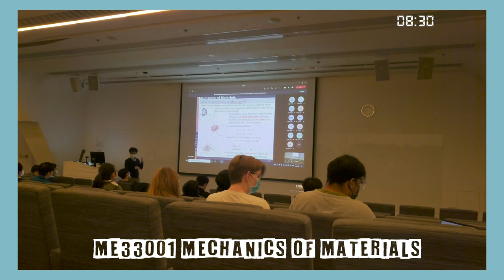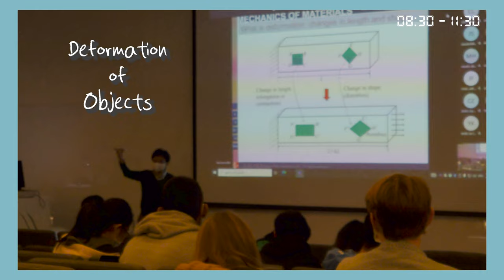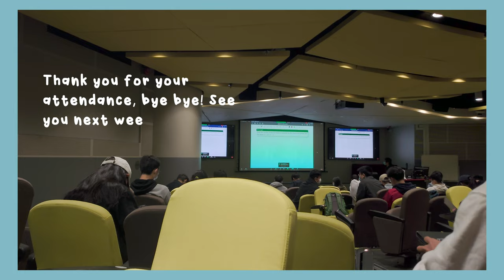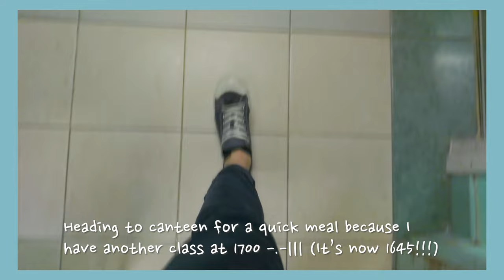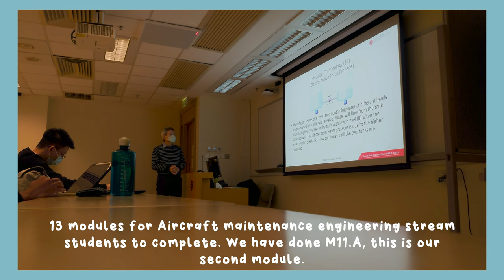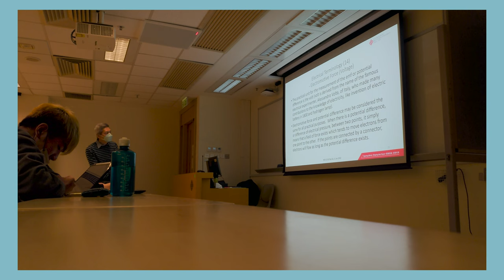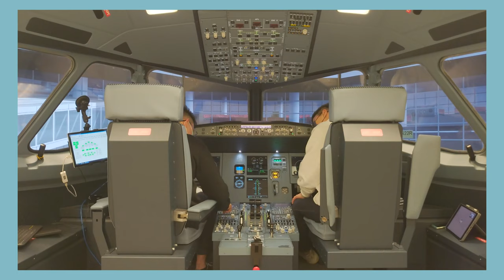Uni Vlog - A typical day of an AAE Student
Our Year-2 student, Norman Wong shows you his typical day at school on a Wednesday.
👀Peek into the fun and busy AAE students' school life with Norman!

00:00 Introduction
00:15 Agenda for the day
00:40 ~ On my way to school~
01:25 First lesson of the day
02:45 LUNCH!!!
03:13 Prepare for the next lecture
04:00 Second lesson of the day
05:03 Prepare for tomorrow's presentation (SELF STUDY)
05:53 Last lesson of the day
07:18 Head to the lab
07:59 A briefing for fellow students on the A320 flight simulator
09:20 Wrap up of the busy long day! :)